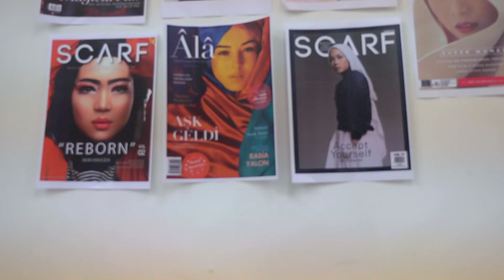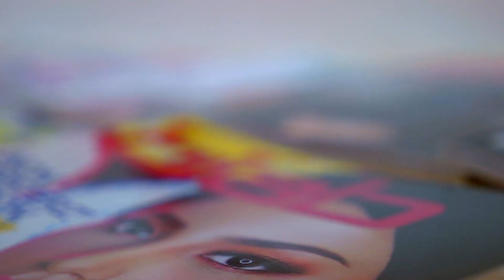It's A Date | Episod 18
'It’s A Date' adalah sebuah rancangan dokumentari yang mempunyai 30 episod menampilkan mereka yang genius, kreatif dan memiliki pemampilan yang luar biasa dalam bidang yang mereka ceburi. Kejayaan mereka membuktikan bahawa 'Impian Malaysia' dapat mempengaruhi serta membantu dan menjadikan diri mereka sebagai contoh kepada anak-anak muda.